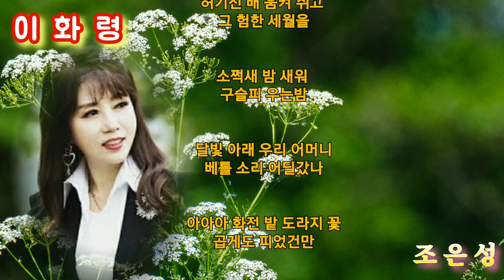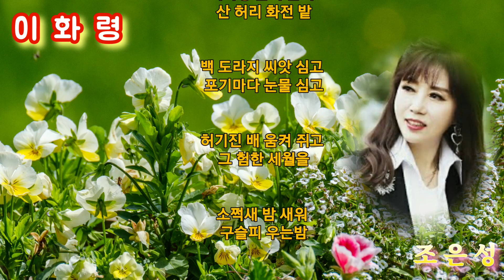조은성-이화령[신곡]